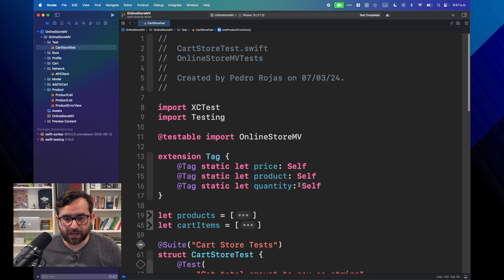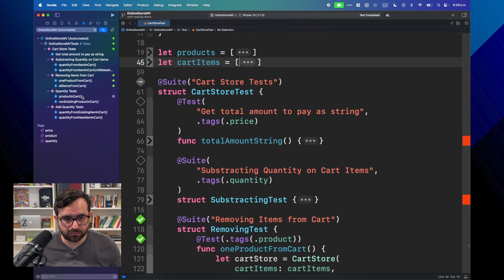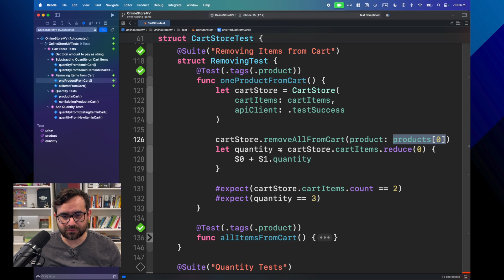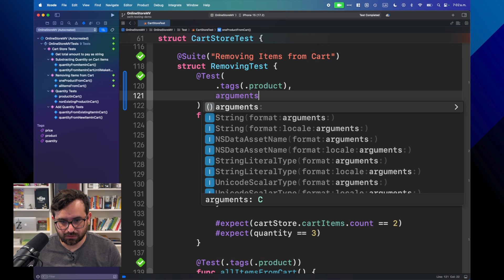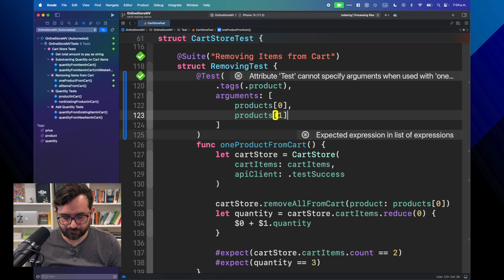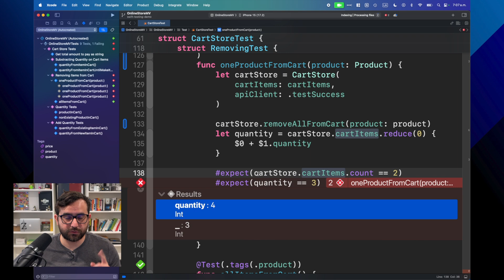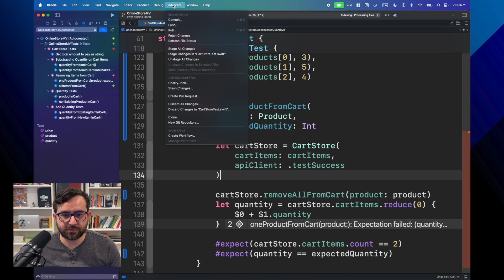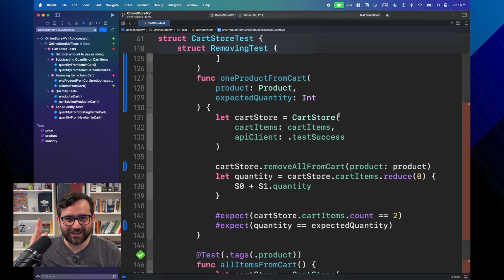Mastering Swift Testing: Eliminate Duplicate Tests with Parameterized Testing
Tired of copy-pasting tests for different inputs or adding unnecessary logic to handle multiple cases? In this video, we dive into the power of parameterized tests using the Swift Testing Framework to streamline your testing process and eliminate redundant code.

Content:
0:00 - Intro
0:07 - Explaining the test
2:00 - Old ways to test multiple inputs
4:30 - Creating Parameterized Tests
7:43 - Parameterized Tests with tuples
11:20 - Outro